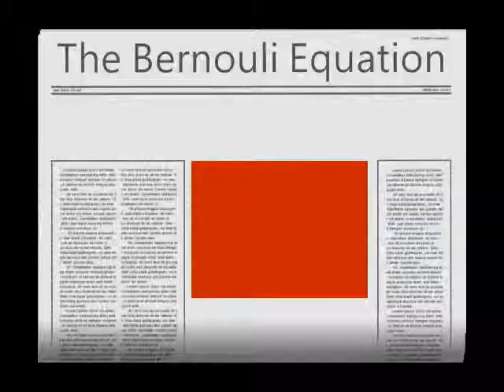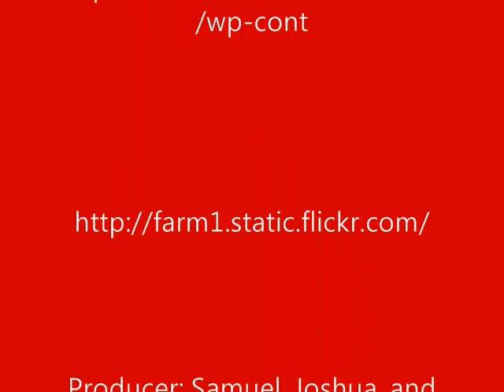Samuel-Cast 0001: The Bernoulli Equation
My student Samuel produced his first podcast, he is talking about the Bernoulli Equations and how they relate to baseball.  This is also the first podcast for Korrnell Academy Bilingual School.